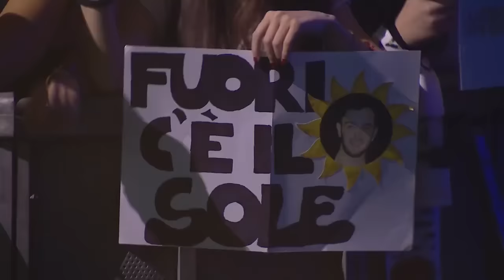Lorenzo Fragola - # fuori c'è il sole (Fragola Al Cinema 29-06-15)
Lorenzo Fragola al Cinema